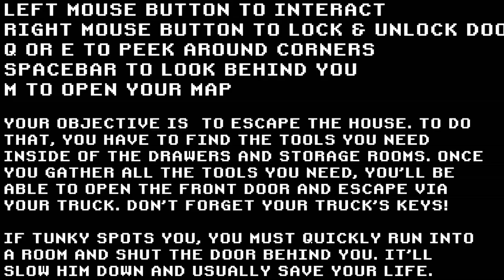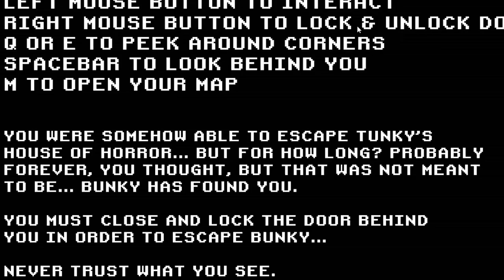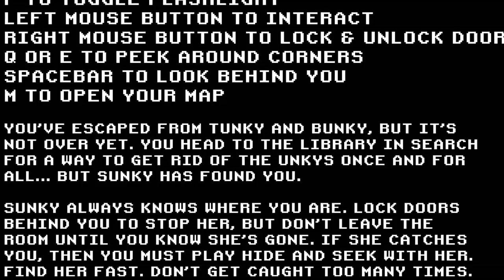SUNKY WANTS TO PLAY HIDE AND SEEK!! | UNKYS.exe